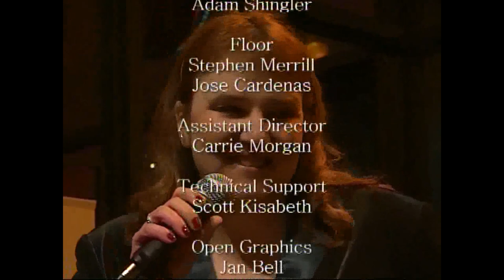Jazz Lite in Concert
Featuring Don Hurless, Glen Poling, Sarah Waters and Tesa Jordan in Findlay, Ohio.. Dec. 1, 2006.
In loving memory of Don Hurless June 22, 1927 - June 15, 2015